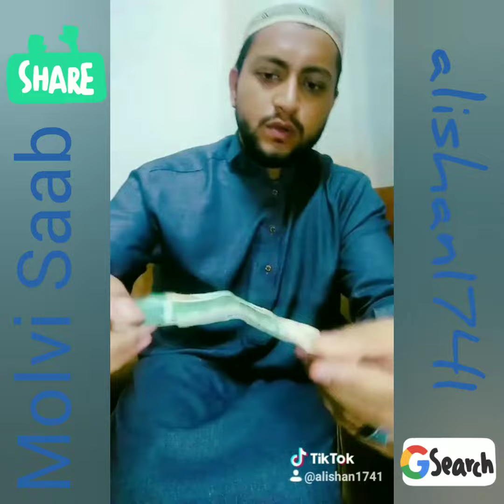Nasir Madni _ Funny Tiktok (alishan1741)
It's just for fun Janab Nasir Madni Saab Funny Clip's for public for just entertainment.